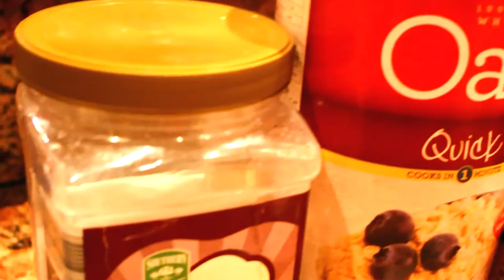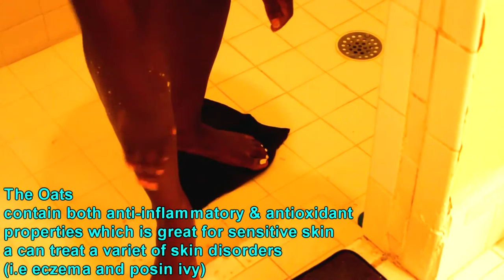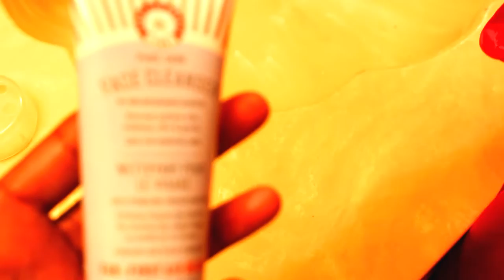Pampering Night Routine 2016 (After Holiday) D.I.Y Scrub/Face Mask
Hey Guys !! In this video I'm am showing you how to pamper yourself after the holidays how to bring your face and skin back to life. Hope you guys enjoy this video !!

D.I.Y Body Scrub

Coconut Oil
Oats
Sugar
I just eye balled the amounts depending on how much I wanted to have !!

D.I.Y Face Mask

Half of Banana
Coconut Oil

MY LINKS!